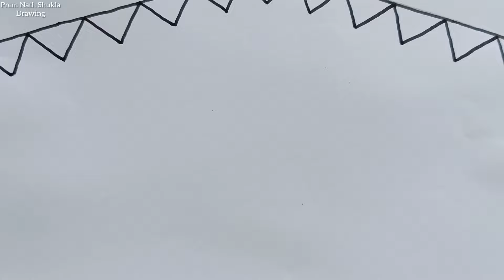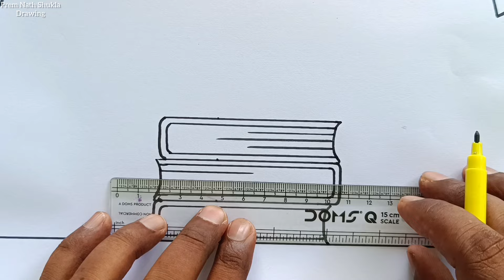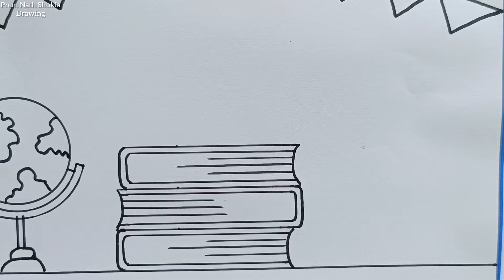Teacher's Day Drawing / How to Draw Happy Teacher's Day Poster Easy Step By Step /Happy Teachers Day